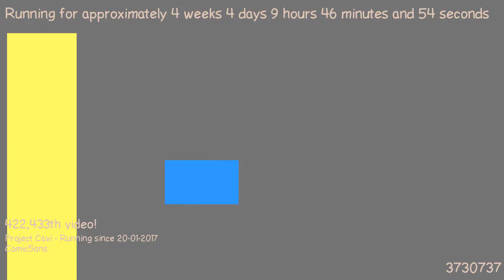1487749861 - Webdriver Cavi - H